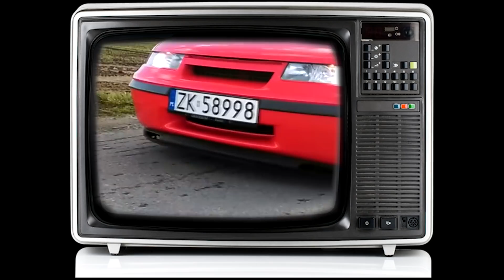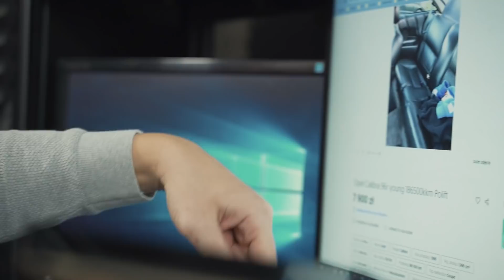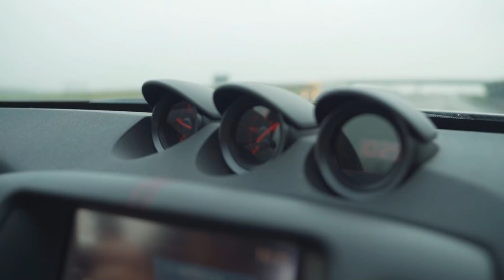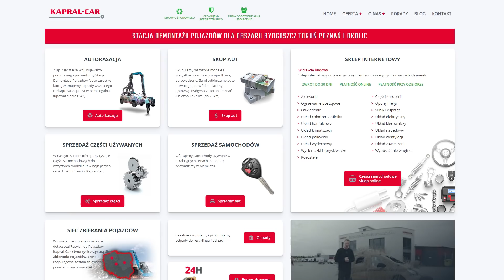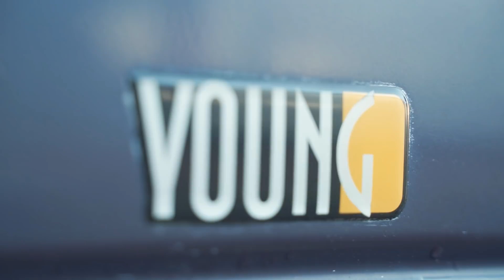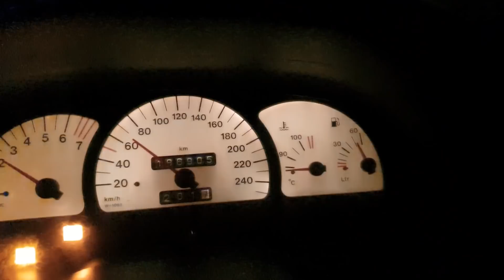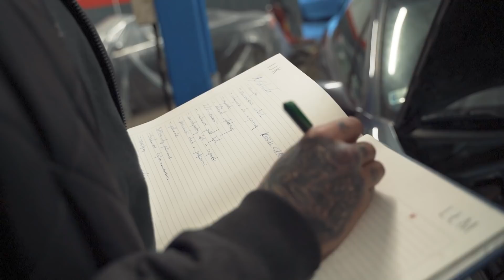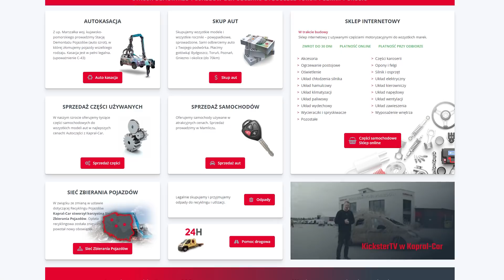Kupuję Calibre! - czyli jadę 370Z po Opla - CALIBRA DLA WIDZÓW #1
Tym razem wybrałem się aż do Częstochowy by kupić równie sportowe auto jakim jest OPEL CALIBRA! Główny odcinek
Opel kupiony dzięki hojności porównywarki Mubi.pl
Auto sprawdził zaprzyjaźniony ekspert Autotesto
Część części przywieziemy sobie z Kapral-Car -